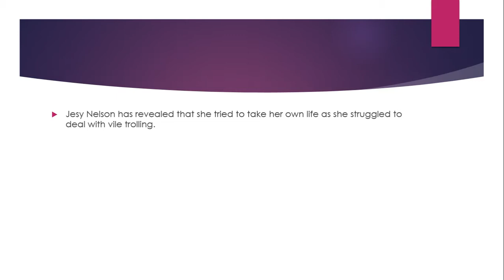Little Mix's Jesy Nelson tried to take her own life after vile internet trolling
The 28-year-old Little Mix Star candidly speaks about being faced with the cruel comments which made her contemplate suicide on her new BBC Three documentary Jesy Nelson: Odd One Out
Jesy Nelson has revealed that she tried to take her own life as she struggled to deal with vile trolling.

The 28-year-old Little Mix Star candidly speaks about being faced with the cruel comments on her new BBC Three documentary Jesy Nelson: Odd One Out.

Speaking about her obsession with looking through nasty social media posts about herself, she said that her lowest point was after a performance on The X Factor back in 2013.

Jesy felt as though she "couldn't take it any longer", and said: "I felt that I physically couldn’t tolerate the pain any more."

Following the suicide attempt, Jesy spoke to her bandmates, family and friends about what had happened, but added: "Once it was spoken about, it wasn’t ever spoken about again".She also said that she used to starve herself before major events and photoshoots.

Jesy said: "Our schedule was so gruelling. I was going to see a therapist at six o’clock in the morning, crying, and then going to a photoshoot.

"I felt I had to be this person who was like … 'I don’t care what people are saying about me, I’m this strong woman.'

"That was the role I had to take on in the group, when really I was an absolute mess."However Jesy said that she began to turn her life around when Little Mix toured with Demi Lovato in the US and a dancer suggested she delete Twitter .

"Don’t get me wrong, I still have days when I feel s**t in myself but instead of beating myself up about it and being miserable, I think 'OK, I’m going to have my moment of being sad, and I’ll be over it',’ she said.

"Before, I didn’t let myself be sad. Now I’m mentally a lot happier, I just think people are always going to have an opinion. But I only care about mine."Jesy is hoping that the documentary will help people better understand the dark effects that online trolling can have and how bad it can get.

"I wasn't just known as one of the singers in Little Mix, I was known as the fat ugly one," Jesy said.

Her bandmates also speak in the documentary, with Jade Thirlwall describing Jesy as becoming like a "broken doll" over the vile taunts.

Jesy continued: "I think this is important because social media is such a huge part of everyone's lives.

"You can say one nasty comment and think they're not going to see it, it doesn't mean anything to you. But it does, it affects people massively."She also revealed that she used to look at the other girls in Little Mix and wanted to know what it was like to be them.

"I thought, there must be so many girls that wake up and still feel like that, that there's not a light at the end of the tunnel," Jesy said. "I wanted to make [the documentary] for people to know that there is.